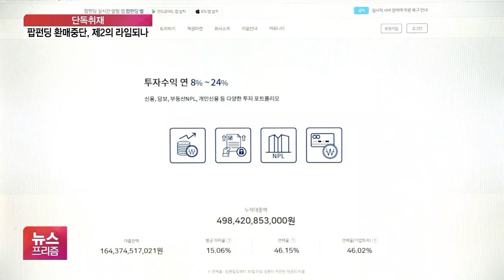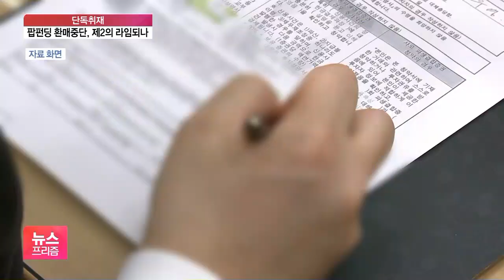[단독] 한투증권, 위험 알고도 팝펀딩 펀드 판매 있었나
[앵커]

지난해 11월이었죠.

은성수 금융위원장이 개인 간 대출을 이어주는 P2P 금융업체, 팝펀딩을 직접 찾아가 혁신 금융의 사례라고 소개했습니다.

그런데 불과 몇 달 뒤 팝펀딩은 사기 혐의로 검찰 수사를 받게 됐고 수백억 원 규모의 사모펀드가 환매 중단됐습니다.

이 과정에서 펀드를 판매했던 판매사도 내부적으로는 위험을 인지하고 있었다는 주장이 나왔습니다.

장지현 기자의 단독 보도입니다.

[앵커]

2018년 초 팝펀딩은 자산운용사들과 함께 사모펀드를 만들었습니다.

투자금을 홈쇼핑 납품업체에 빌려주고, 업체가 생산한 물건을 팝펀딩 물류 창고에 입고하면 물건이 팔릴 때마다 판매 대금으로 대출금을 회수하는 구조입니다.

하지만 대출 연체가 발생했고 결국 투자금을 돌려막았다는 혐의로 검찰 수사를 받고 있습니다.